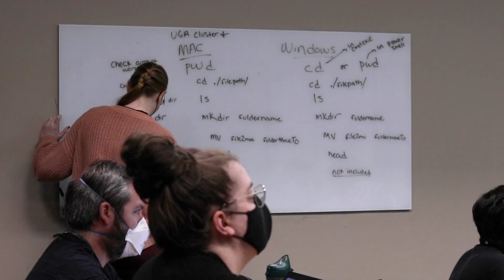The Institute of Bioinformatics at the University of Georgia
Exciting things are happening at the Institute of Bioinformatics at the University of Georgia.  Join us at the IOB!